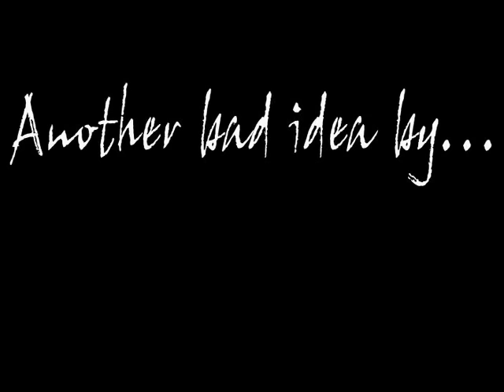Jungle de Ikou - Jungle Fever (2001)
Ah, where to begin on this one...

This was my first (and last) attempt to work with full-frame video on a PC and also the last AMV
idea I actually executed for a long-running period of time. I was scrounging round my video
store's Anime collection when I came across this Anime that was rated 13 & up. Now lemme
tell you that any story whose main character's tits make up for most of her body weight is clearly
gold in the 13 & up genre. I had to do something.

What was intended to be a short snicker turned out to be the most tedious and frustrating project
I had ever come to grips with. I had worked with Permiere in school and was not impressed, so I
stuck with MediaStudio 6, which had no problems editing on the timeline but required you to essentially
re-render the entire timeline to just preview the sequence. After a month I had completed the
90-second piece but was well-worn with the editing process. I began to edit an Utena video I had
pending, but only cut 10 seconds worth before a total dissolution with making AMVs set in,
preventing Jungle Fever from ever seeing AX2001.

Years have past since then...

Video Tech Specs:
700mhz AMD-K6
128mb RAM
30gb HDD
Win2k
MediaStudio 6 using DV-NTSC footage (720x480).

Song: "Afronova" from Dance Dance Revolution